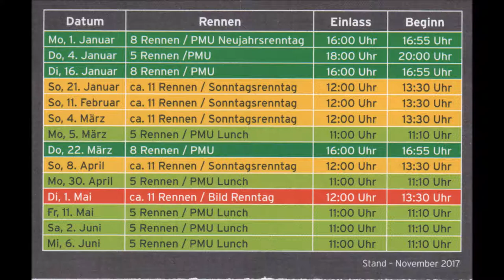797 * Der Sportler * Traber * Gelsentrab 9. Rennen Sieger Kingdom EV BE mit Jo Corbanie 22.03.2018